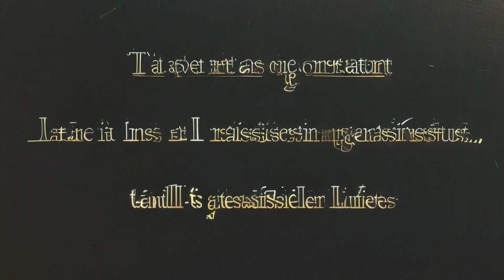यह कहानी है महाभारत से जूरी एक राजा और उसके पुत्र के | हिंदी कहानी